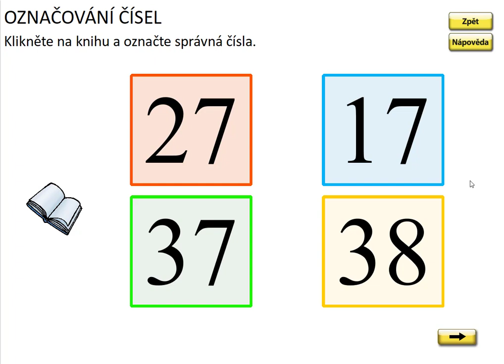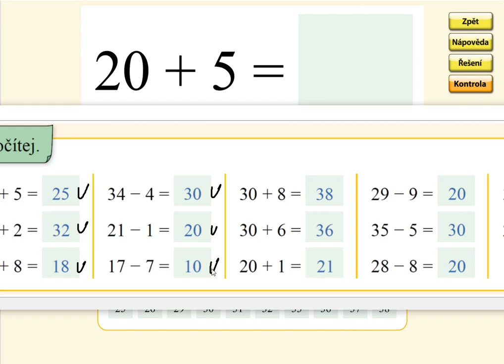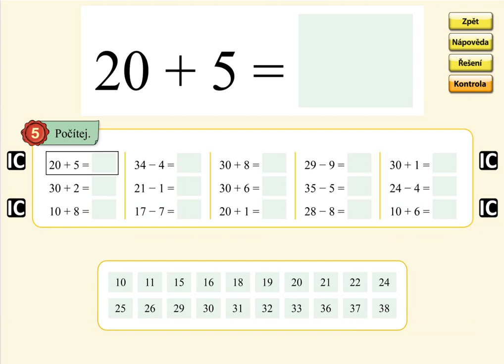Pamětné počítání (typ: 20+6, 26-6), MATÝSKOVA MATEMATIKA 5. DÍL - POČÍTÁNÍ DO STA, str. 21, cv.5